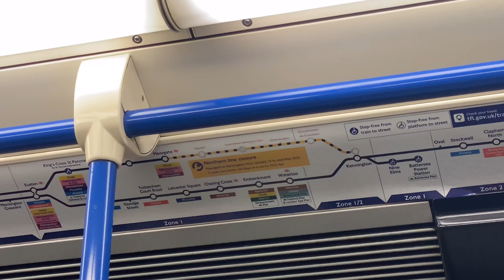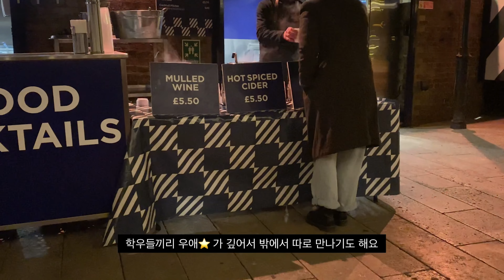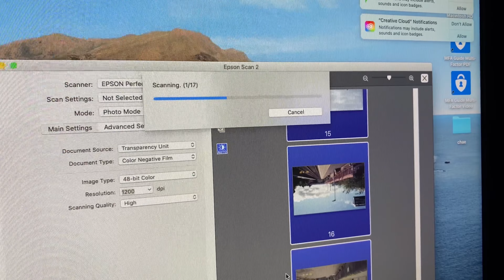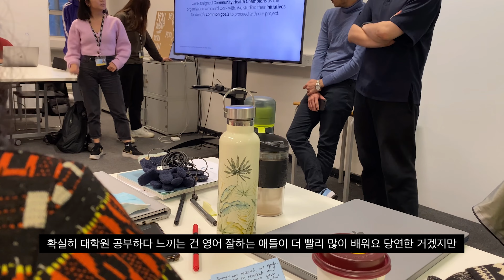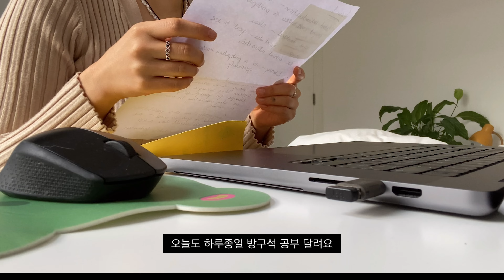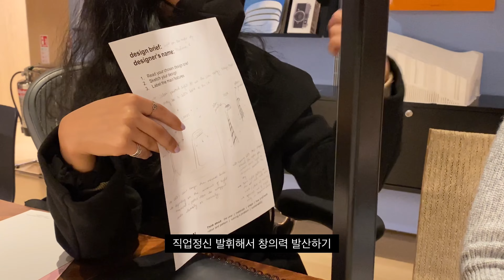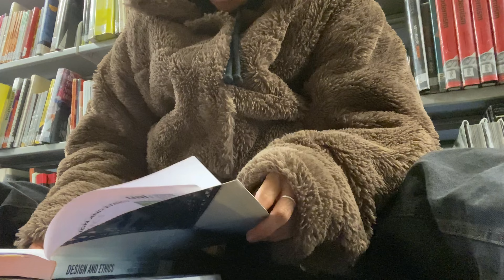🇬🇧 영국 vlogㅣ런던 디자인 대학원생 현실 일상은 이렇습니다, 돌아버리게 제일 바빴던 학기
필름 사진 주기적으로 올립니다 인스타그램 구경 오세요!